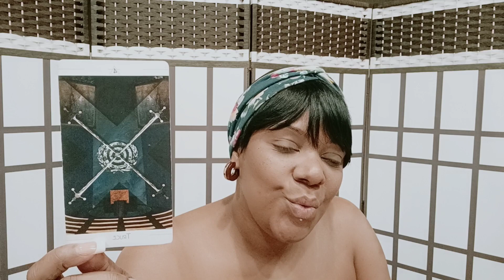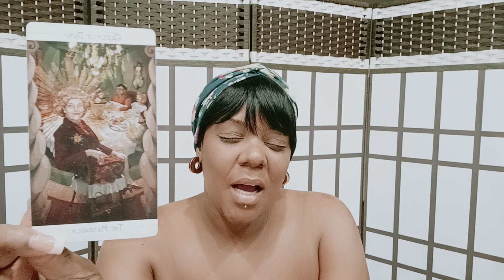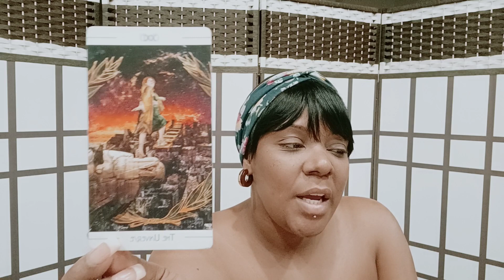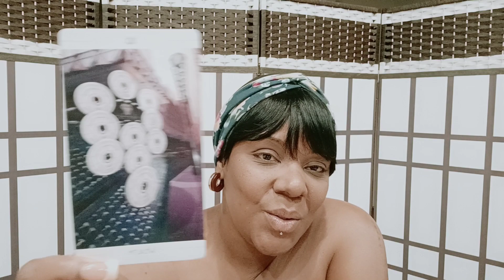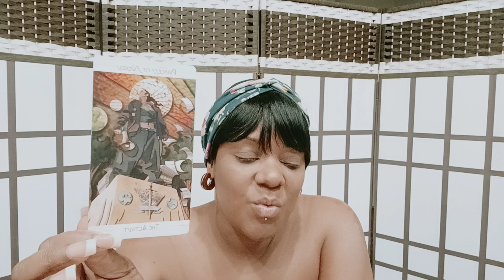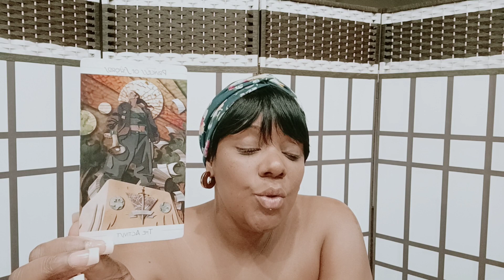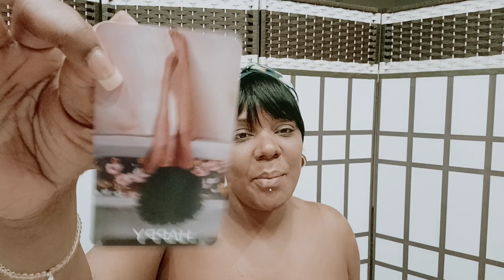SCORPIO ♏ | HOW DO PEOPLE SEE YOU?